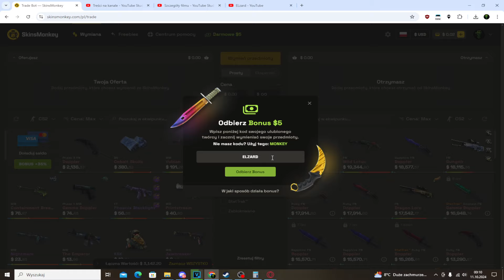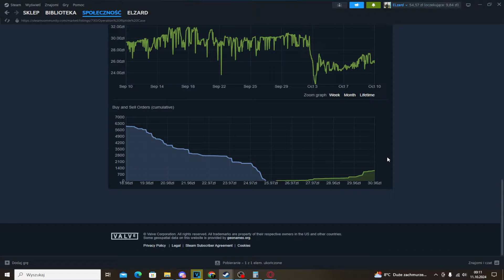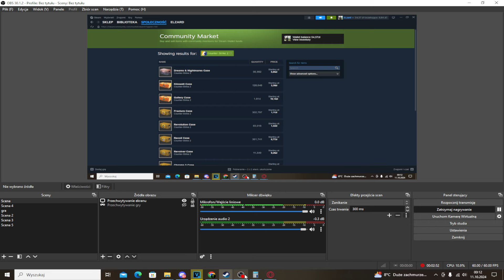Jak zarobić na Kosę w CS2 - 2024 |Łatwo i Tanio!